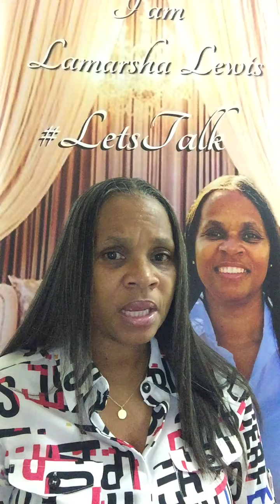What’s next for Meghan McCain, John McCain’s daughter?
We all know by now that Meghan McCain, John McCain’s daughter will not be returning to the View.

So my question is what’s next for Meghan McCain? I really began to think about this on yesterday when I saw she was speaking in Washington D.C.

It made me think, what  she got up her sleeve, is she going to to gradually, slowly work her way into politics? I don’t know and I definitely hope not, but yet I will be surprised either.

What are y’all’s thoughts? What do y’all think is next for Meghan McCain, John McCain’s daughter?

* Sources from internet and various news media outlets and social media platforms

The, “ I am Lamarsha Lewis, Let’s Talk,” YouTube channel is a news reporting site covered under Copyright Disclaimer Section 107 of the Copyright Act 1976, allowance is made for “fair use” for purposes such as criticism, comment, news reporting, teaching, scholarship, and research without the need for permission from or payment to the copyright holder.